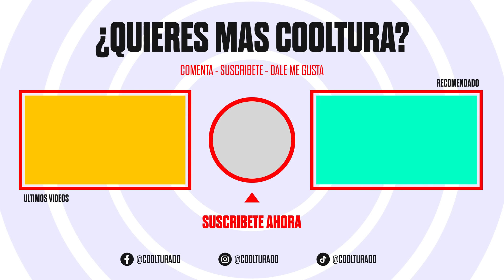Los tamaños de NEPE que mas lastiman a una mujer